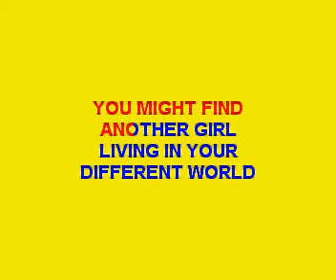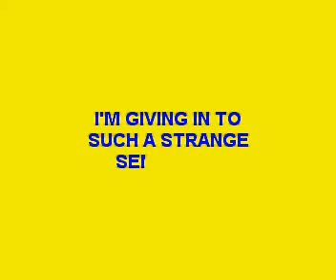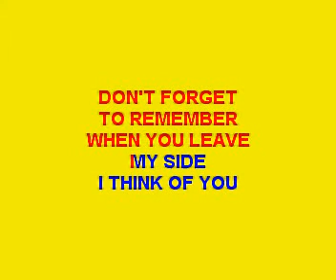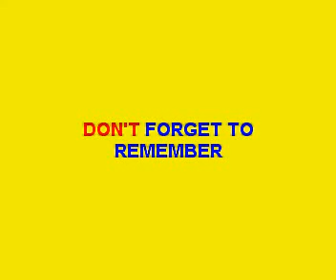BILLIE PIPER - DONT FORGET TO REMEMBER, ( Full karaoke song with lyrics on screen , backing only)